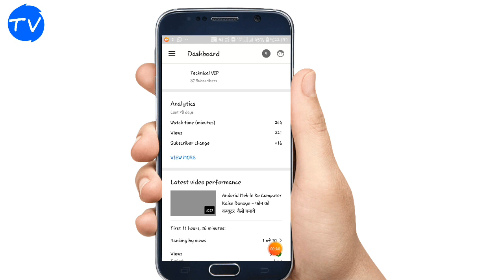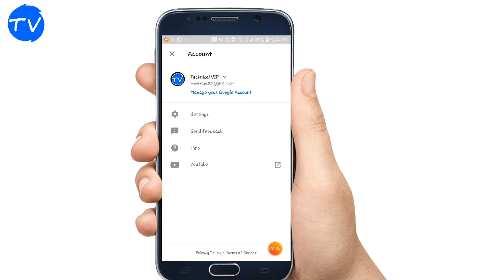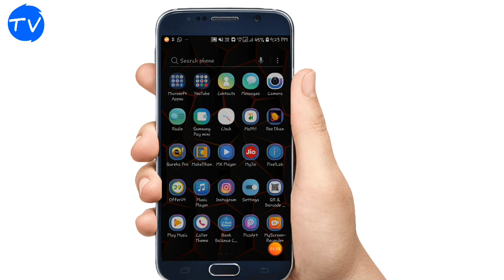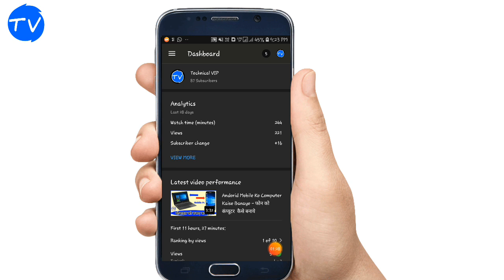Youtube Yt Studio New Update 👌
Youtube Yt Studio New Update 👌.                                                                                                                                                                         Yt Studio Download. Facebook. Instagram.